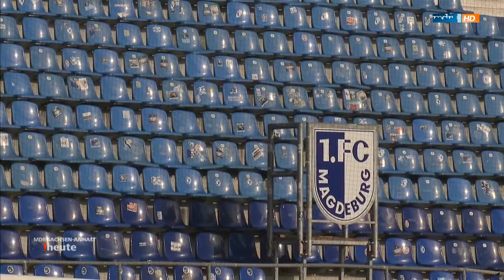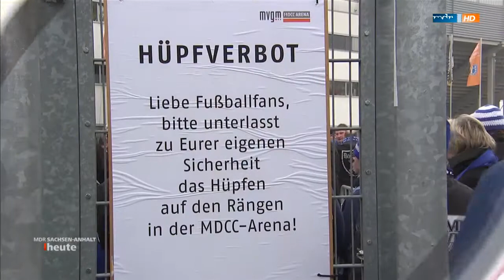1.FC Magdeburg - Hallescher FC 1z0 (MDR Sa-Anh.Heute HD)